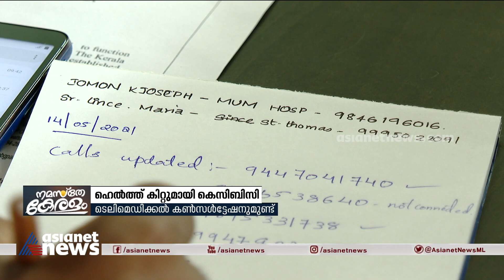കൊവിഡ് പ്രതിരോധം: ഹെൽത്ത് കിറ്റ് വിതരണവുമായി കെസിബിസി|KCBC's health kit distribution for protection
KCBC's health kit distribution for covid protection| കൊവിഡ് പ്രതിരോധം: ഹെൽത്ത് കിറ്റ് വിതരണവുമായി കെസിബിസി